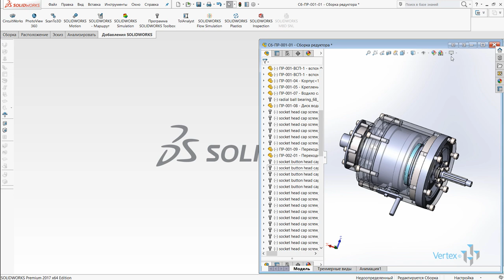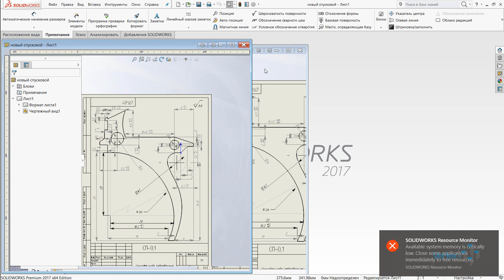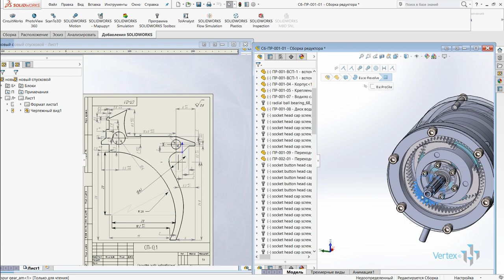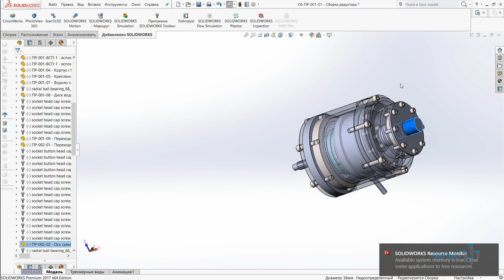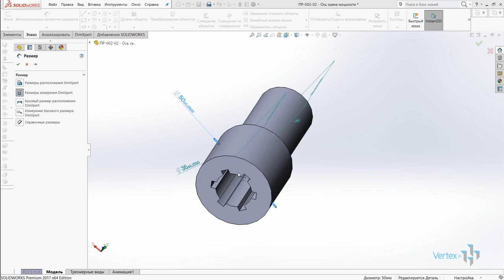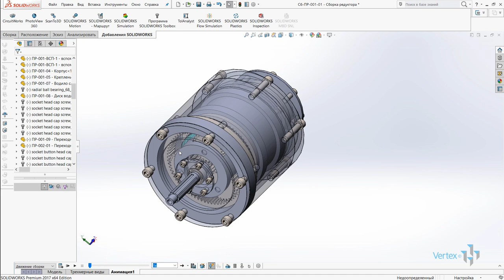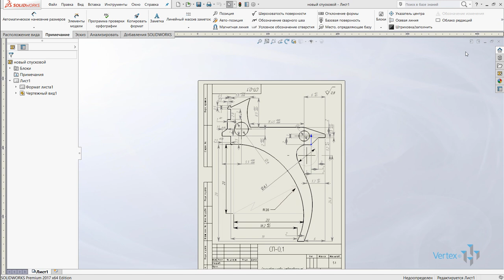Распределение задач | SOLIDWORKS